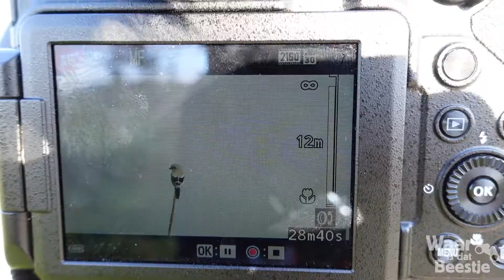Vlog #47 - Youri en Martijn gingen op zoek naar de vos en zeearend. Is dit gelukt?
In de Oostvaardersplassen gingen Youri en Martijn op zoek naar twee doelsoorten. De vos en de zeearend. Als klapper op de vuurpijl kwamen ze ook nog een bonus soort tegen! Check de vlog:)